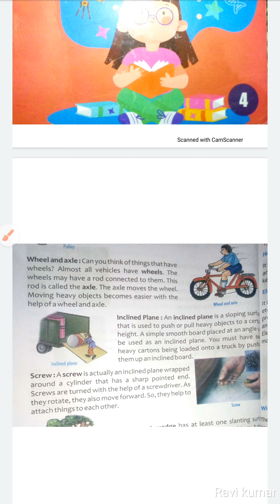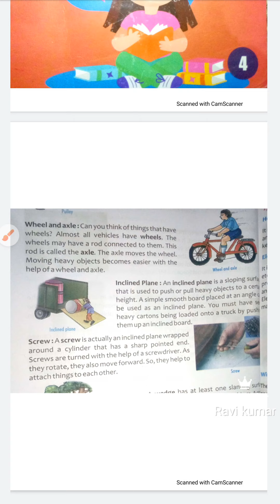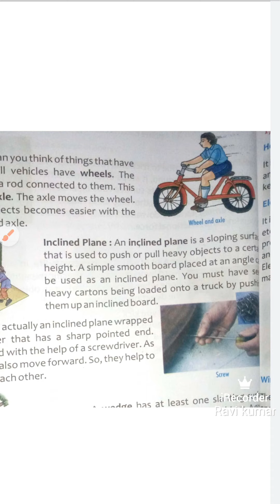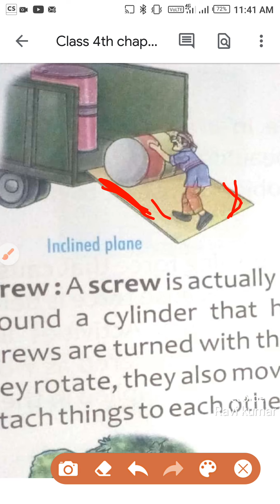ncert class 4th chapter 12 wheel and axle and inclined plane